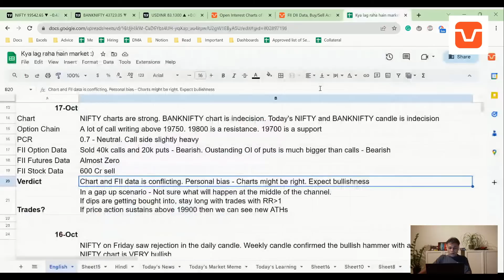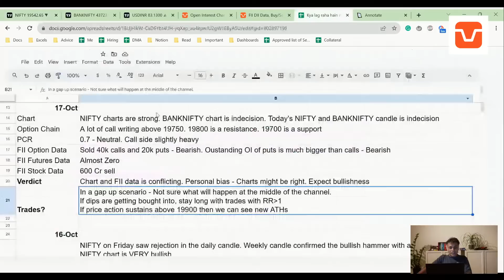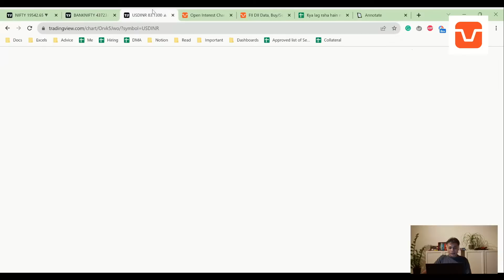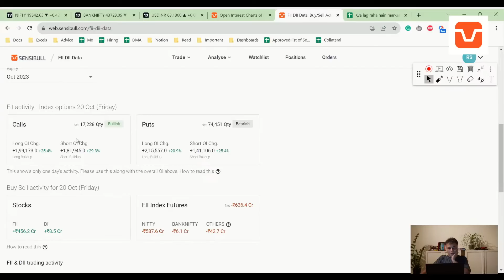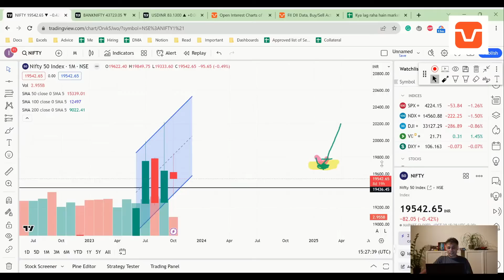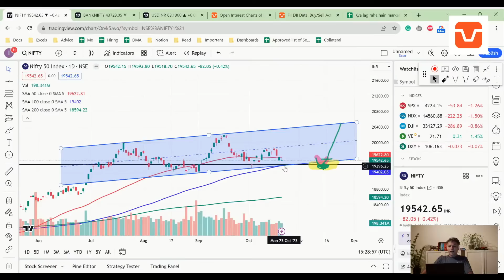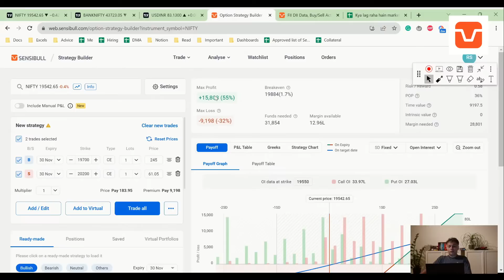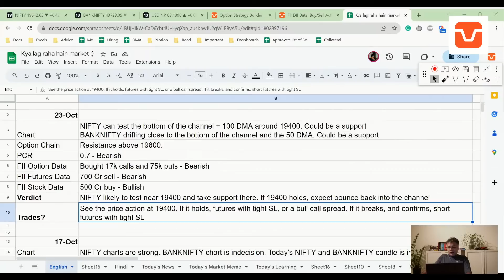Nifty, Banknifty and USDINR Analysis for tomorrow 23 Oct